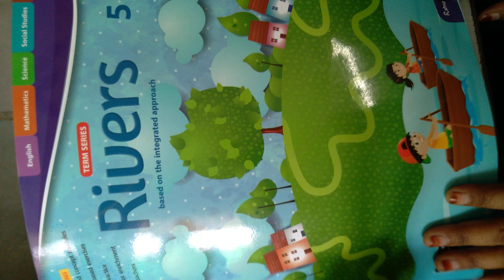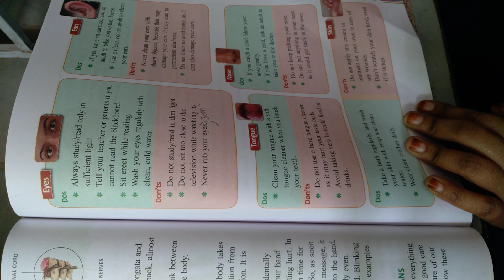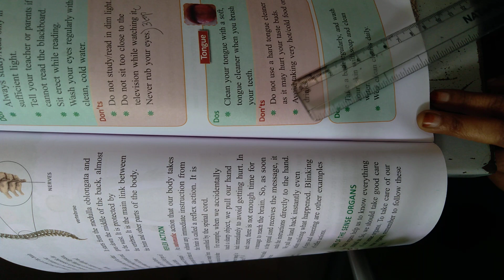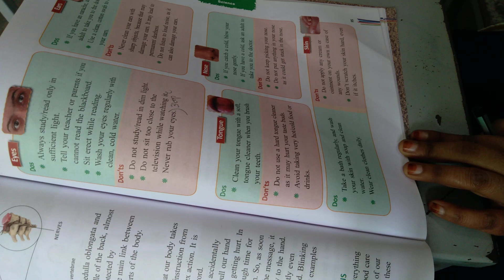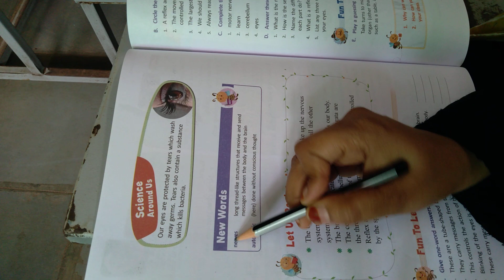5TH CLASS SCIENCE 1ST LESSON NERVOUS SYSTEM PART 04 TERM 02